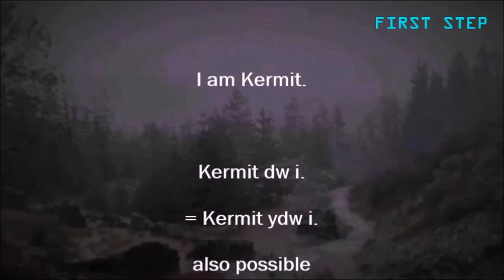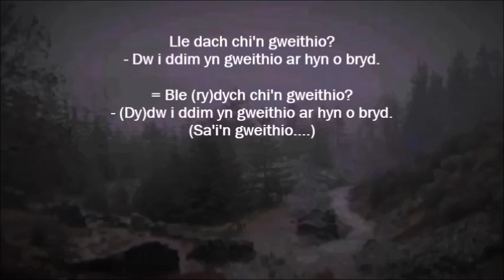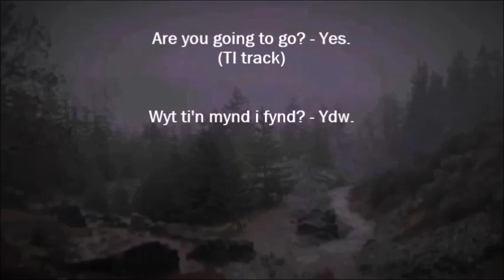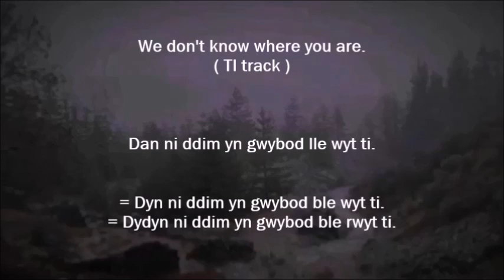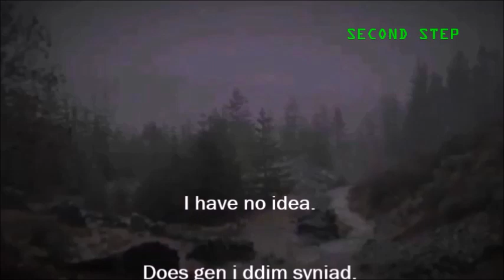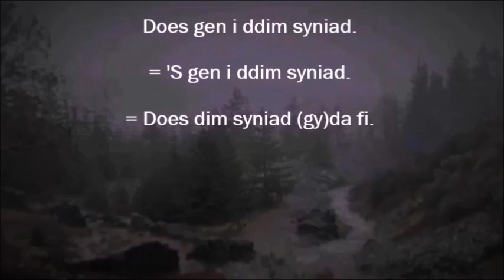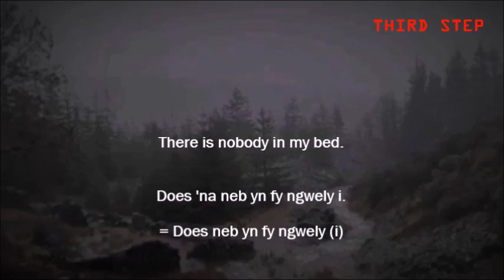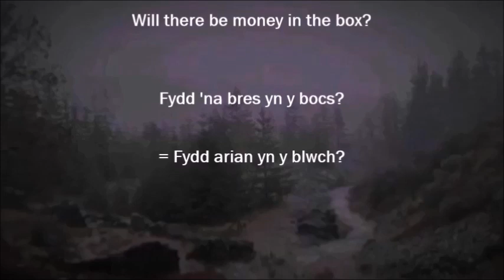(gwersi) Weekly homework for my any of my MYNEDIAD groups ( + basic revision for SYLFAEN -) 04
please notice that

1. The first bunch of sentences are very simple
(made to go with the 1st basic units)

2. The second bunch of sentences are slighty higher
(made to go for people who have past unit 12.

3. The last THREE sentences are a taster of things to come
(made to go for people who have reached the end of the MYNEDIAD course.)

In order to keep this in mind the background colour of the video
will slighly change in accordance with those three steps.